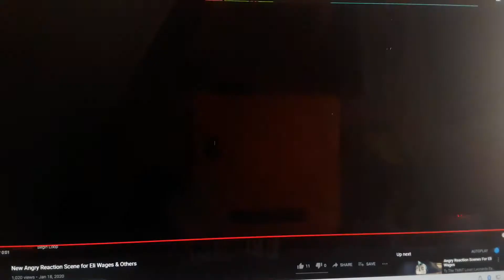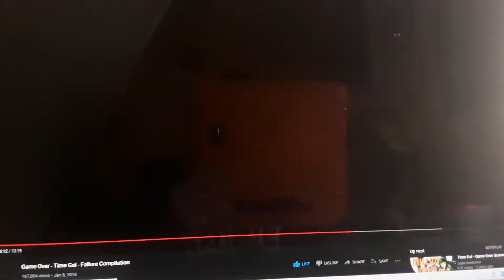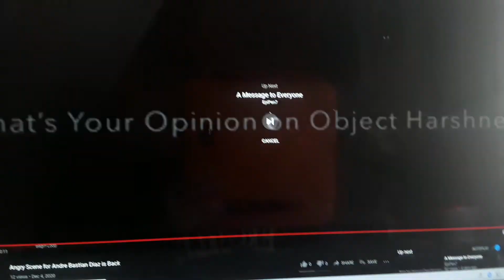My Reaction GJ2C's Imposter and BTTSRF Wishes Buster Bird 2000 A Unhappy Birthday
Your Busted To Wishing For Buster Bird 2000 For Unhappy Birthday!! GOOD RIDDANCE!!

Note 2: Here's my 1st Video for Feature of "Paw Patrol, Time Gal (1985 Anime Arcade Games), & Emotibot".